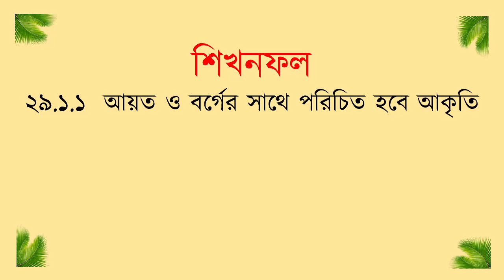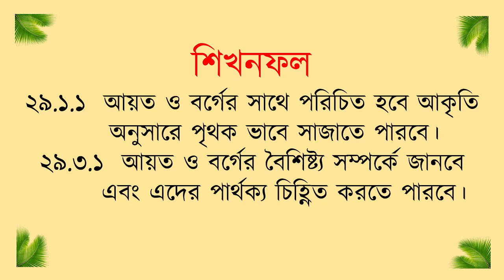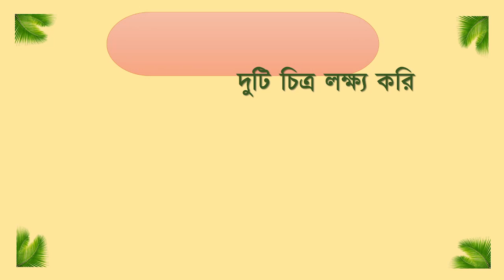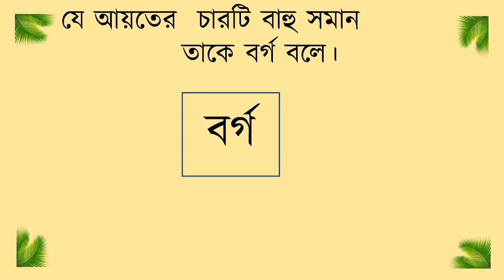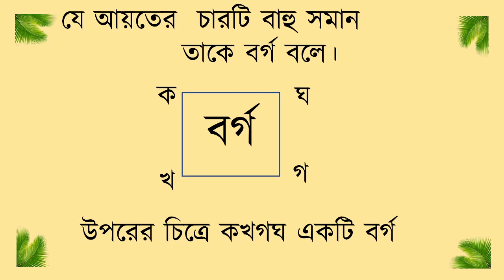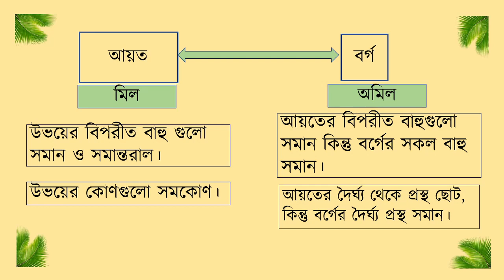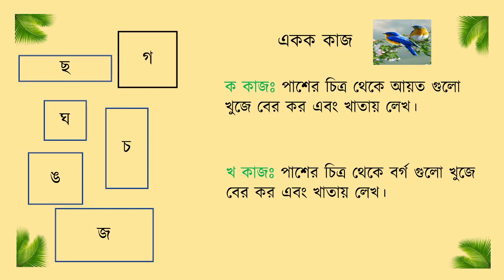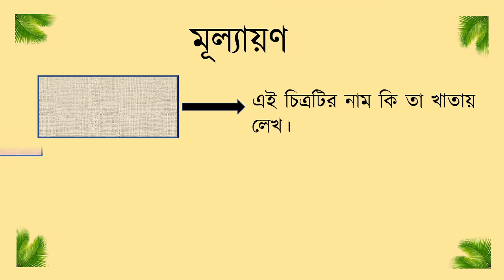Maths 5 Chapter 10 ! Rectangle and Square ! পঞ্চম শ্রেণি গণিত অধ্যায় ১০ ! আয়ত ও বর্গ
Maths 5 Chapter 10 ! Rectangle and Square ! পঞ্চম শ্রেণি গণিত অধ্যায় ১০ ! আয়ত ও বর্গ By Morshed sir
Keywords
class 5 math chapter 10
class 5
pec math chapter 10
Class 5 Math
Class 5 Math Chapter 10 Rectangle and Square
Math Class 5 Chapter 10
Rectangle and Square
Square and Rectangle
আয়ত ও বর্গের মধ্যে পার্থক্য
আয়ত ও বর্গ
আয়ত ও বর্গ অঙ্কন কর
পঞ্চম শ্রেণির গণিত অধ্যায় ১০
Morshed sir
পঞ্চম গণিত
গণিত পঞ্চম শ্রেণি
Math chapter 10 Pec